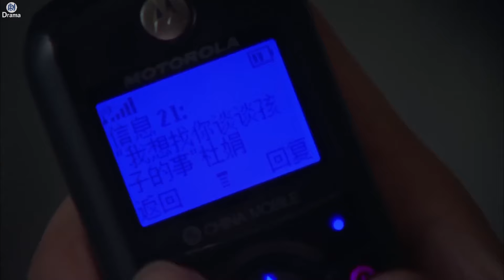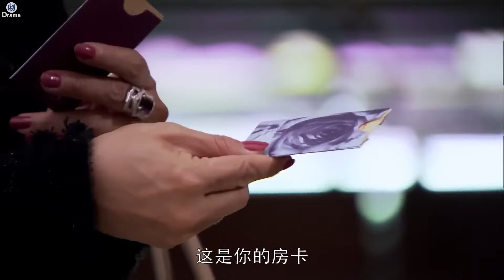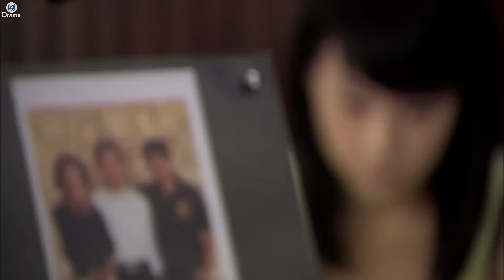【Movie】囂張小三上門挑釁，怎料妻子當面跟丈夫熱吻，小三嫉妒瘋了！